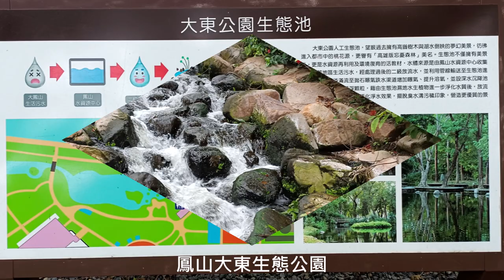Lucky【萊奇小調】小橋流水魚兒悠游大東生態公園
小橋流水魚兒悠游大東生態公園
小橋流水，
歲月匆匆，
聽流水咽石哄哄淙淙，
看魚兒逆游攸攸晃晃，
夢幻場景，
忘憂。

高雄鳳山大東生態公園遊記.
2023.8.2.